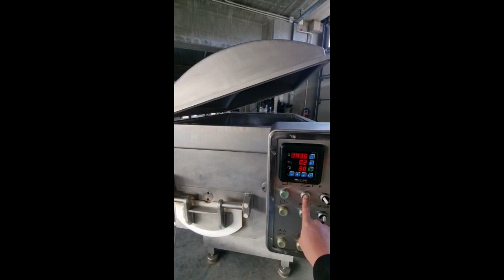1160-66: Spomasz vacuum mixer with lifter for 200 liter meat bins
Spomasz vacuum mixer with lifter for 200 liter meat bins, Busch vacuum pump, type: RX 0063 E 501, capacity: 63 m³ per hour, elevating height: 1750 mm, lifter dimensions: 1350 mm x 900 mm x 2600 mm, mixer dimensions: 2200 mm x 1400 mm x 1900 mm. Overhauled.